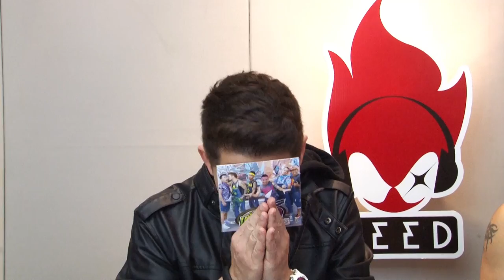INTERVIEW แซ้บฟ้อ - 3.50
แซ้บฟ้อ ซิงเกิ้ลล่าสุดจาก วง 3.50 บาท “แซ้บ” ในนิยามของ 3.50 บาท หมายถึง สิงห์รถกระบะขาโจ๋ คู่ปรับตัวฉกาจของ แว้นฟ้อ
แซ้บฟ้อ นำทีมแซ้บ โดย วง 3.50 บาท เพิ่มความแซ่บโดย แจ๊ส ชวนชื่น , โก๊ะตี๋ และหญิงแย้ เพลงภาคต่อ จากเพลงฮิตทะลุ 100 ล้านวิวบน Youtube อย่าง “แว้นฟ้อหล่อเฟี้ยว”